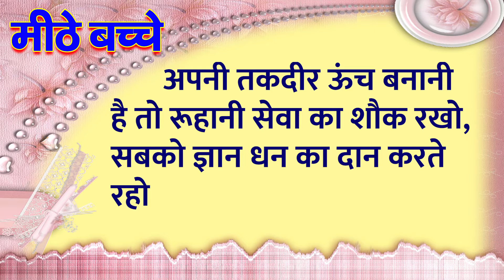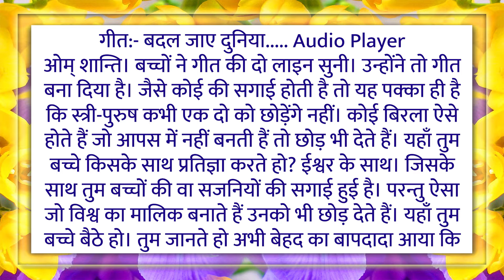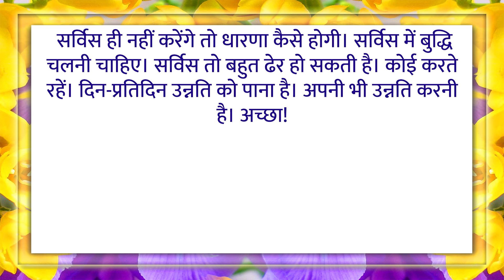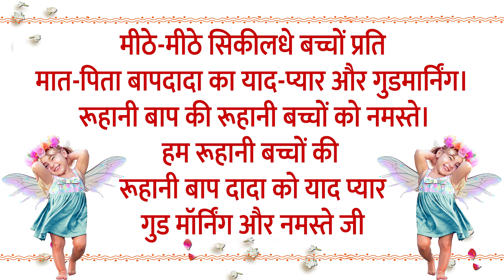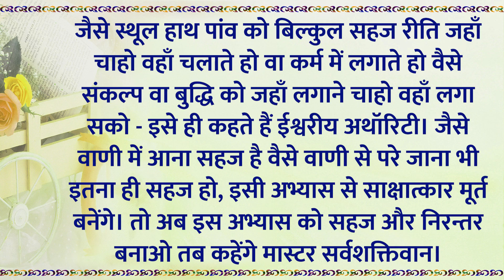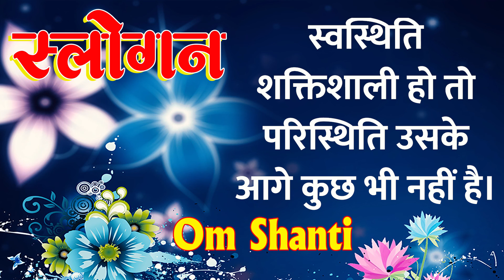आज की मुरली 25-11-2021 | Aaj Ki Murli | TODAY'S MURLI In Hindi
मुरली उस ज्ञान का अभिलेख है जो स्वयं निराकार परमपिता परमात्मा, अपने साकार माध्यम (रथ) के द्वारा सुनाते हैं। यह अविनाशी ज्ञान, समस्त मनुष्य आत्माओ अर्थात अपने बच्चो के प्रति परमपिता शिव के मधुर महावाक्य हैं। ... साथ ही हमें स्वयं शक्ति, परमात्मा व विनाश के बारे में भी ज्ञात होता है।